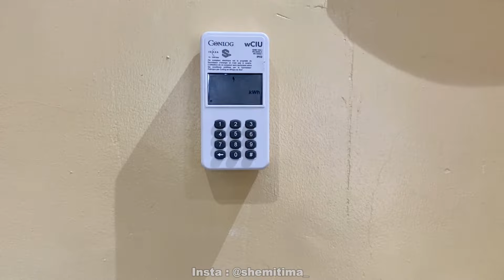APPARTEMENT MEUBLÉ à 700$ à Goma au Congo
Un appartement pour vos locations court séjour à Goma au Congo Kinshasa

Je suis Shemitima et je documente mes parcours à travers des vidéos originales et sans filtres.

RÉSERVATIONS
Contactez l'agent Immobilier